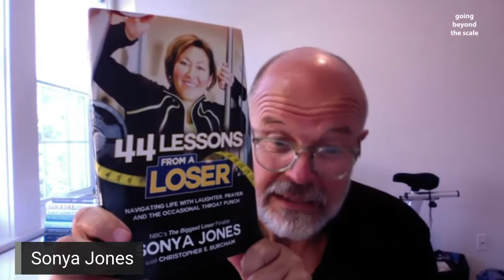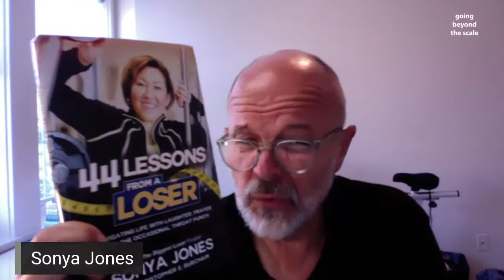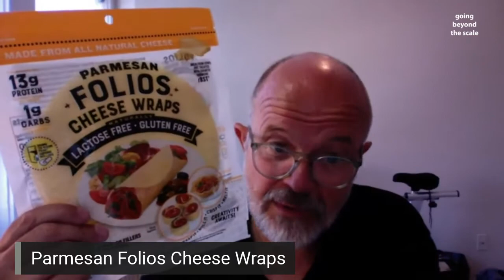going beyond the scale TODAY'S 3HREE THINGS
2. Clutter Is The Junk Food Of The Home “ The New Health Rules”

3. Parmesan Folios Cheese Wraps (Insta) @folioscheesewraps +

*Have you downloaded your FREE copy of “smartphone fit?”